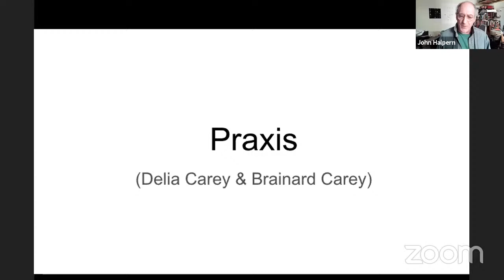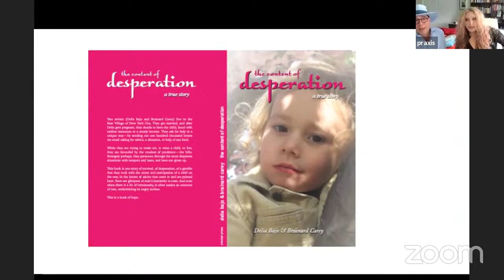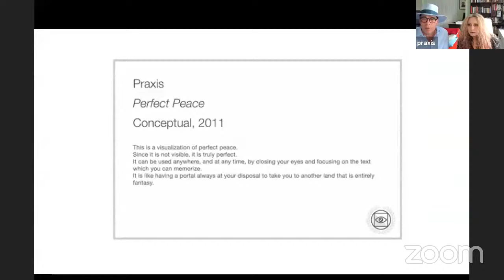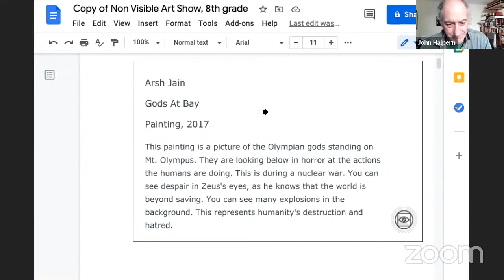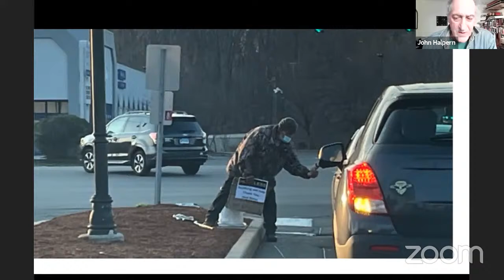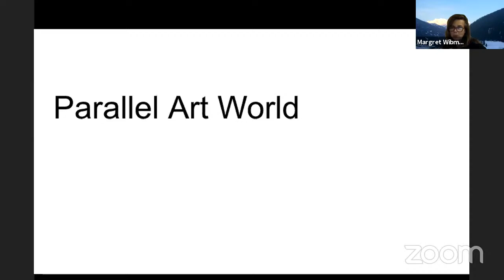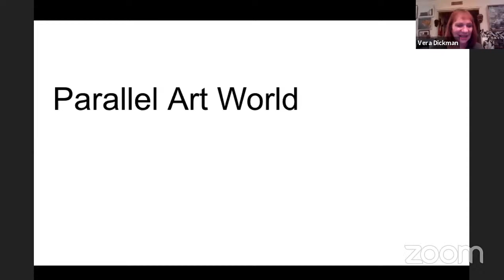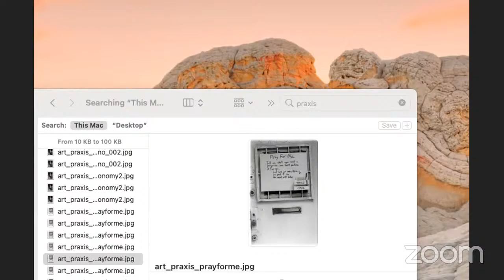Encounter with Brainard Carey and Delia Bajo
Institute For Cultural Activism International - LIVE